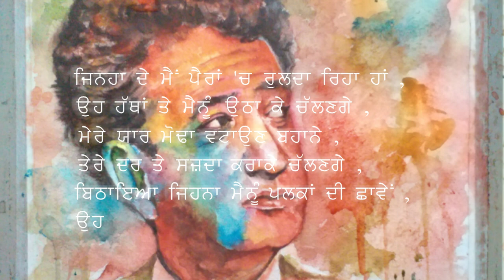Shivkumarbatalvi I Jado meri arthi utha ke I Painting by Prabhdeep singh